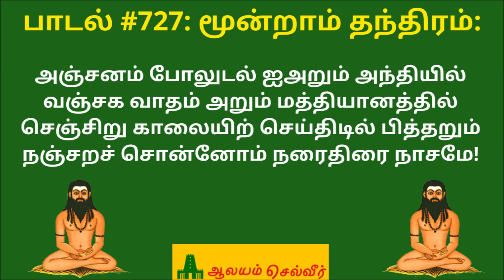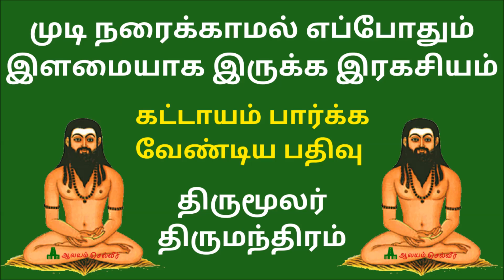முடி நரைக்காமல் எப்போதும் இளமையாக இருக்க இரகசியம் -திருமூலர் திருமந்திரம் | Moochu Payirchi in Tamil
Moochu Payirchi in Tamil, உடலை சுத்தி செய்யும் முறை, மூச்சு சுழற்சிப் பயிற்சி, மூச்சுப் பயிற்சி யோகா, பிராணாயாமம் மூச்சுப் பயிற்சி, பிராணாயாம மூச்சுப் பயிற்சி.

பாடல் #727: மூன்றாம் தந்திரம்

அஞ்சனம் போலுடல் ஐஅறும் அந்தியில்
வஞ்சக வாதம் அறும் மத்தியானத்தில்
செஞ்சிறு காலையிற் செய்திடில் பித்தறும்
நஞ்சறச் சொன்னோம் நரைதிரை நாசமே!

உயிரினுள் ஒளிந்து நிற்கும் கள்வனாகிய இறைவனைப் வெளிக்காட்டும் மந்திர மையாக இருக்கும் மூச்சு மூச்சு சுழற்சிப் பயிற்சியை சூரியன் மறையும் மாலை நேரத்தில் செய்தால் கபம் சம்பந்தமான அனைத்து வியாதிகளும் நீங்கும். இந்தப் பயிற்சியை சூரியன் உச்சியிலிருக்கும் மதிய நேரத்தில் செய்தால் வாதம் சம்பந்தமான அனைத்து வியாதிகளும் நீங்கும். இந்தப் பயிற்சியை சூரியன் தோன்றும் காலை நேரத்தில் செய்தால் பித்தம் சம்பந்தமான அனைத்து வியாதிகளும் நீங்கும். உடலில் விஷமாக இருக்கும் மூன்று விதமான வியாதிகளையும் நீக்கும் வழியாகவே இந்த பயிற்சியை அருளினோம். இந்தப் பயிற்சியை தொடர்ந்து  செய்துகொண்டே இருந்தால் முடிகள் நரைக்காமல், உடல் முதுமையடையாமல் இளமையாகவே எப்போதும் நிலைத்து நிற்கும் என்கிறார் திருமூலர் சித்தர்.